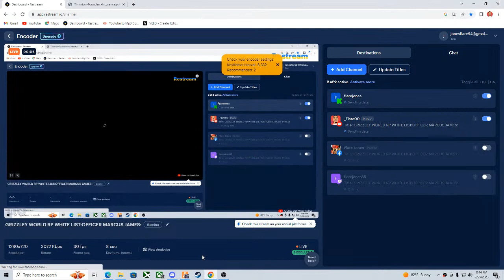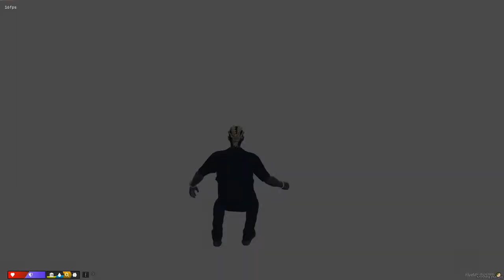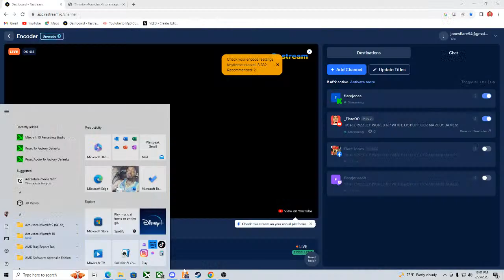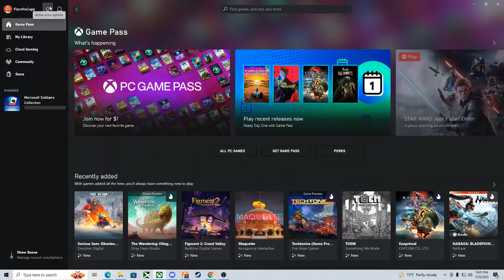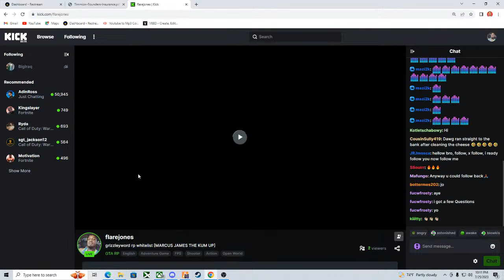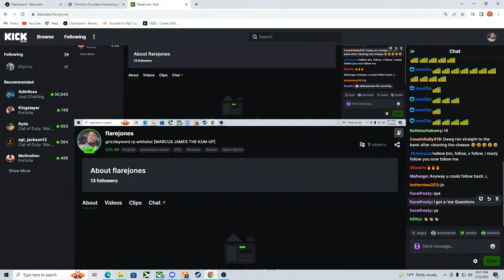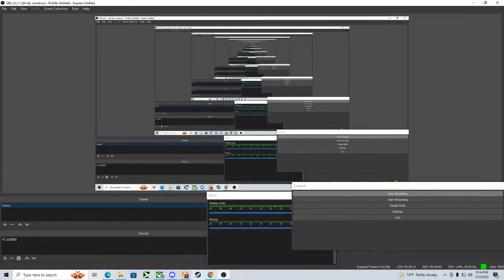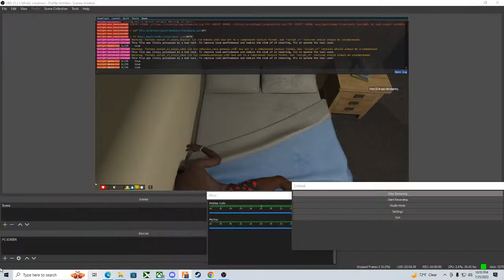GRIZZLEY WORLD RP WHITE LIST:OFFICER MARCUS JAMES: